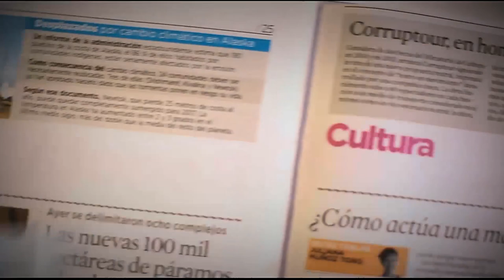Fundación Arca Mundial [Parihueliando con vos Telemedellín